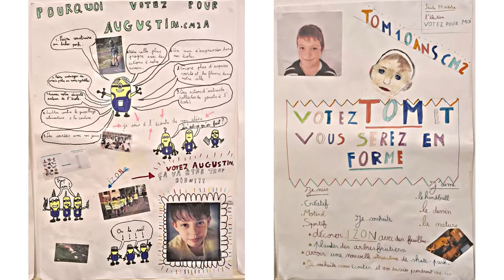CONSEIL MUNICIPAL DES ENFANTS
Après une journée d’élections le jeudi 21 octobre, huit conseillers municipaux enfants ont été élus par leurs camarades, grâce à leurs idées, parmi 27 candidats.

C'est enfin le 9 novembre 2021 que la séance d'installation du Conseil Municipal des Enfants a eu lieu.

Parents et enfants se sont réunis en salle du Conseil et Monsieur le Maire a remis l'écharpe tricolore à chaque élu.

Félicitations aux nouveaux élus :
- AugustinTavernet Jesson
- Oumaïma Fadel
- Jordane Beune
- Tom Le roy
- Sofia Afonso Dias
- Milo Planté
- Alice Maillon
- Tyméo Nissou